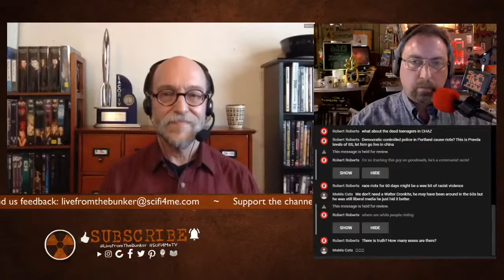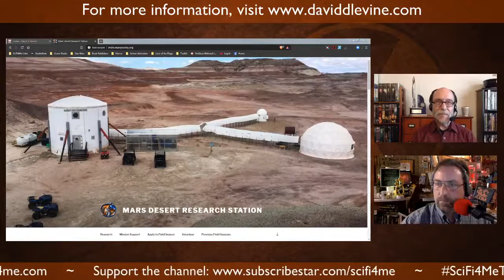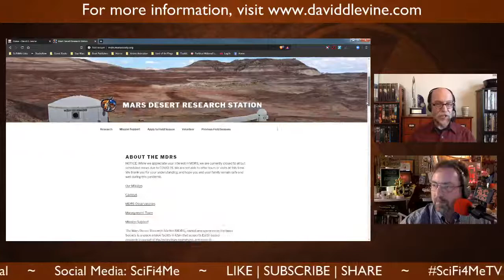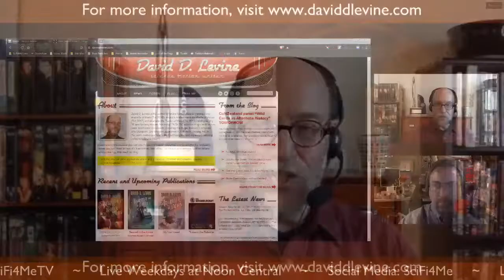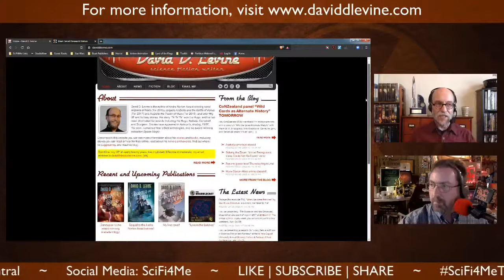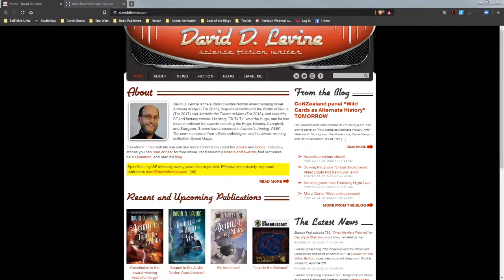LIVE FROM THE BUNKER #126: Author David Levine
Mars. Steampunk. And more.
Author David D. Levine opens a hyperline to the Bunker to talk about the ARABELLA OF MARS books, short fiction, Hugo Awards, and more!

Join us for an all new expedition into genre culture, where we elevate the conversation by going deep.